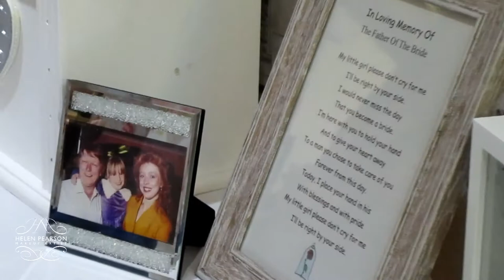Client Wedding Vlog #38 | ♡ Helen Pearson ♡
My snow white princess for this wedding was Emma who got married today at Hawkesyard Estate in Rugeley.

Emma booked me three years prior to her wedding and I cant believe how quickly it came around.

Emma wore a elegant bridal gown called Sophia which was designed by Justin Alexander and purchased from White Rose Brides and carried a artificial bouquet of blush pink and Ivory roses and peonies which was made by Claire Denise from Sister sister Bouquets.

I managed to have a look at the wedding reception room and it looked so pretty with Beauty and the Beast inspired table center pieces which was decorated by Stacey from Make my wedding Special and the wedding cake was designed and made by the award winning Kathryn's Homemade Cakes.

To capture the whole day was family friend and photographer Paul Russell.

I loved doing the bridal parties makeup today, you all looked stunning!